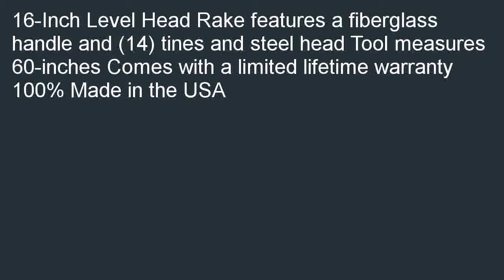Bully Tools 92311 16 Inch Level Head Rake with Fiber Glass Handle and 14 St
Low cost  B00315764Y/?tag=newyaka-20 Bully Tools 92311 16-Inch Level Head Rake with Fiber Glass Handle and 14 Steel Head Tines, 60-Inch coupon. Find a Retail Store Bully Tools 92311 16-Inch Level Head Rake with Fiber Glass Handle and 14 Steel Head Tines, 60-Inch.